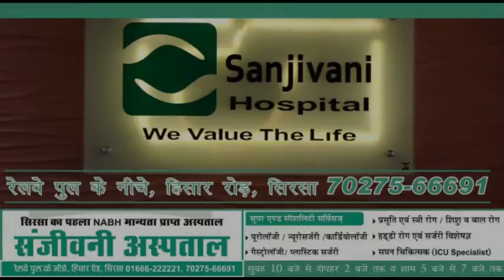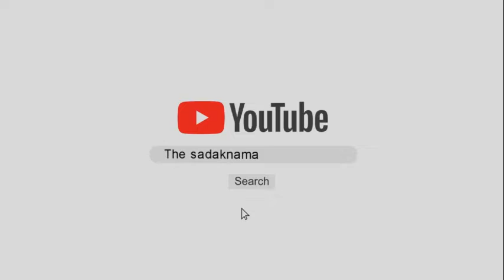दीपेंद्र हुड्डा ने सरकार को घेरा, किसानों पर लाठीचार्ज कब तक? एसडीएम को सस्पेंड करे सरकार!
हरियाणा के करनाल में किसानों पर हुए लाठीचार्ज के बाद सरकार, विपक्ष के निशाने पर आ गयी है, आज राज्यसभा सांसद दीपेंद्र हुड्डा ने रोहतक में मीडिया के सामने सरकार को घेरा, बोले: इस राज में किसानों पर लाठीचार्ज कब तक होता रहेगा? इस दौरान कांग्रेस ने इस मामले को लेकर एसडीएम को सस्पेंड करने की मांग की है, सरकार ने जल्द कोई एक्शन नहीं लिया तो कांग्रेस सड़कों पर उतरेगी, देखिये ये लाइव रिपोर्ट